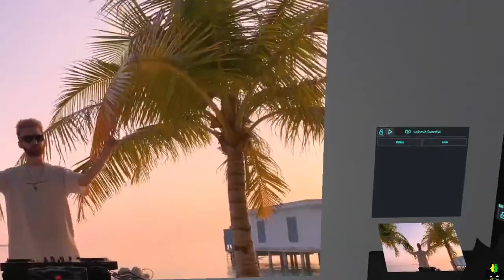halloween party room